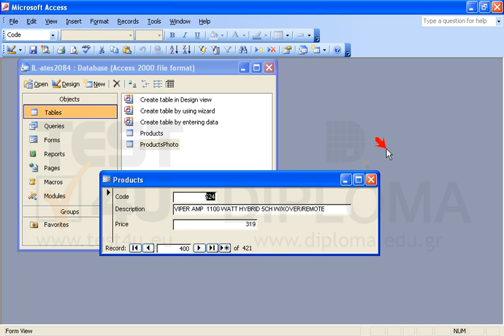Use the open form to find and delete the record where the value of the Code field is set to 524....